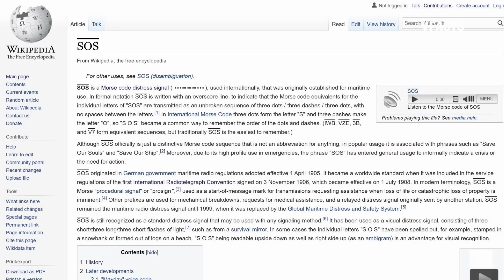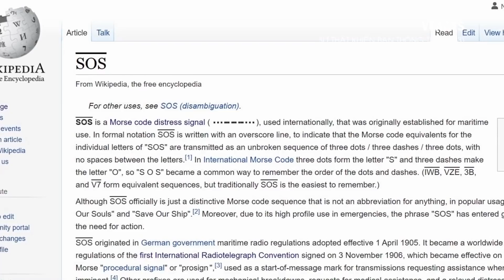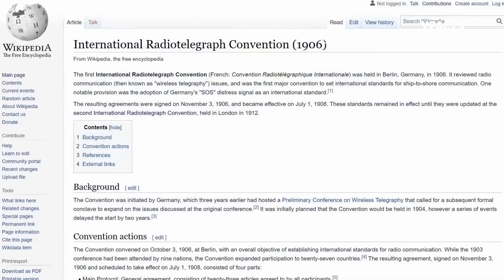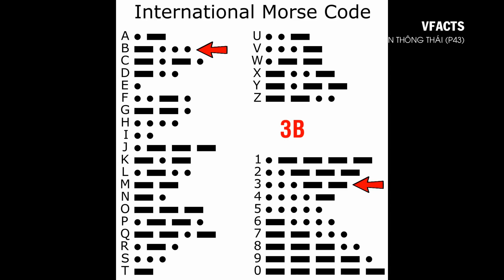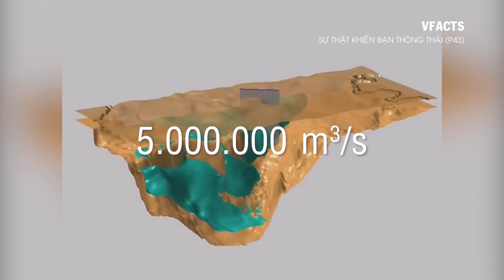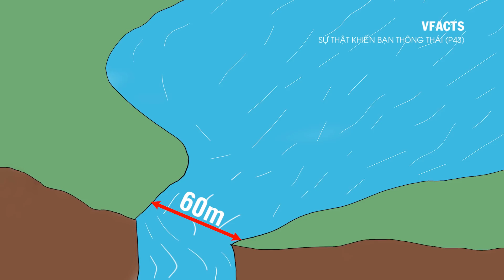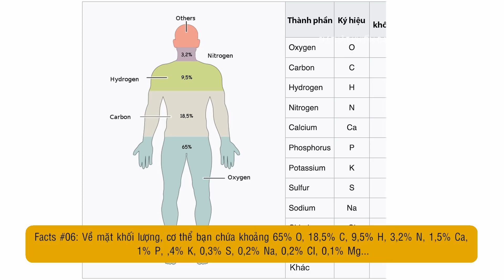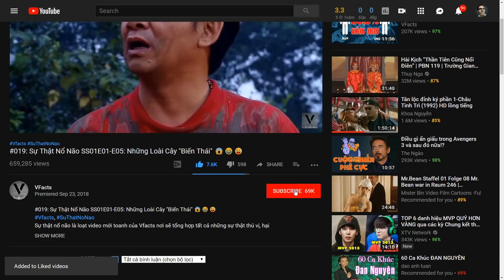#338 Vì Sao Tín Hiệu Cầu Cứu Là SOS???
Vì Sao Tín Hiệu Cầu Cứu Là SOS???
VFacts, 1001SuThatKhienBanThongThaiHon43

Nội dung chính:
00:00 Intro
00:32 Vì sao tín hiệu cầu cứu là SOS?
05:09 Thác nước...dưới nước!?
09:22 Cơ thể chúng ta cấu thành từ những nguyên tố nào?

Cre:
Writer: Dat09
Voicer: Dat09
Editor: Dat09, Hà Nhì & Huệ Tây